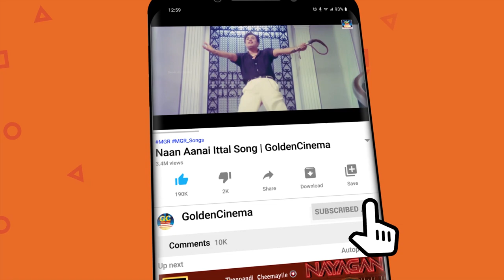மக்கள் திலகம் எம்.ஜி.ஆர்-ன் சூப்பர்ஹிட் சண்டை காட்சிகள்...மெகாஹிட் சீன்ஸ்..! | MGR Fight Scenes.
Movies
ShortFilms
Special Programs
Events
Movie News